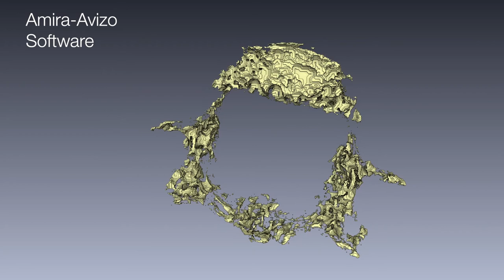Cortical and trabecular bone segmentation with Amira Software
Thermo Scientific™ Amira™ Software is a powerful, multifaceted 3D/4D+ platform for visualizing, manipulating, and understanding life science research data from many image modalities, including CT, MRI, 3D Microscopy, and other techniques. Bones typically consists of two types of osseous tissues i.e. cortical and trabecular bone, which gives bones their stiff and flexible properties. After separating bones and classifying them into different types, bone researchers are often interested in the morphology of the trabecular bone structures. For this purpose, the Amira XImagePAQ extension supports a workflow that separates the trabecular bone from the cortical bone. Once the two osseous tissues have been segmented, a series of bone morphometry measurements can be applied to quantify the trabecular bone structure. Leanr more